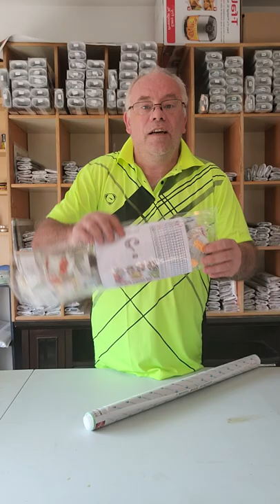Comment mettre à plat une toile personnalisé de chez passion DP Saint-Jean sur Richelieu